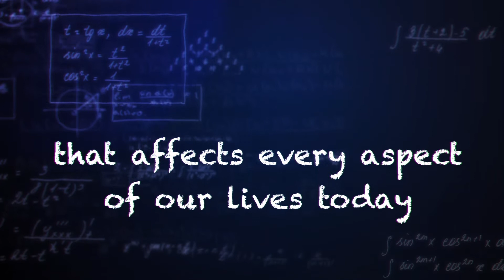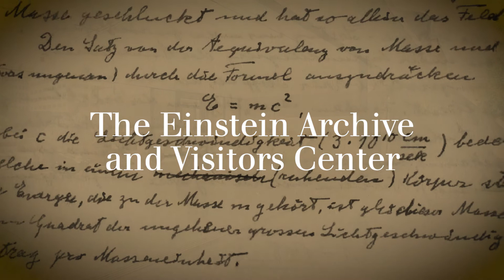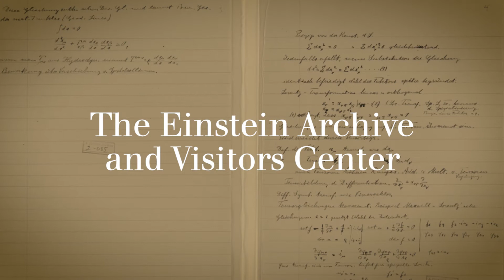The Einstein Legacy Project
How can a single person change the world? How do we find the next Einsteins who will love the problems of today? The Einstein Legacy Project is a cluster of projects - Genius: 100 Visions of the Future - the Dinner of the Century - The Einstein Archive and Visitors Center - and The Next Einstein Competition. Be part of The Legacy!